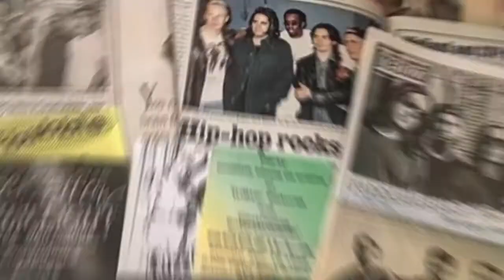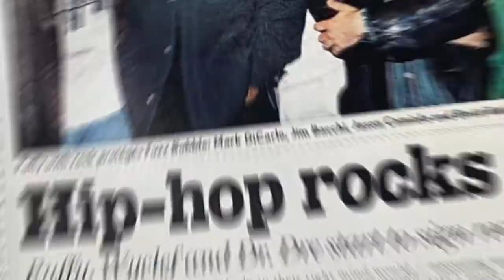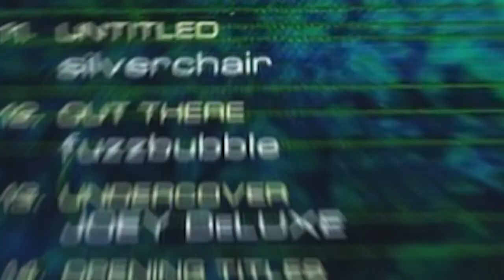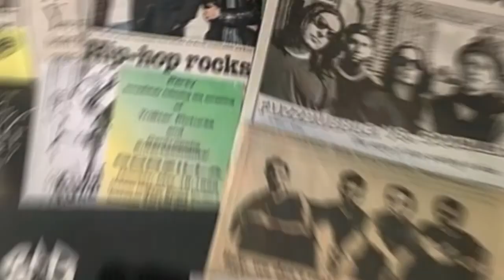DONVERSATIONS WITH FUZZBUBBLE!!!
DONVERSATIONS WITH DON SILL & The BAN FUZZBUBBLE!

Your favorite comedians live from your favorite comedy club!
Governors Comedy Club in Levittown, NY!

Thanks!